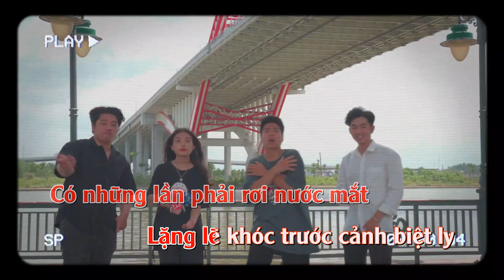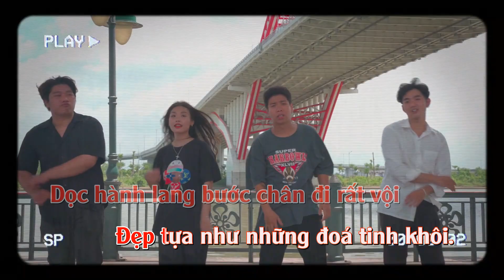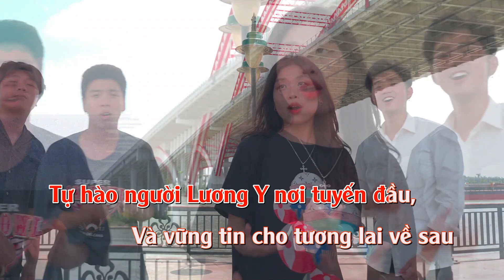Đóa Hoa Vô Thường (Karaoke có lời )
Đóa Hoa Vô Thường.
Lời thơ : Phạm Hồng Điệp
Âm nhạc : Ngọc Tuyết
Rapper : Ram C